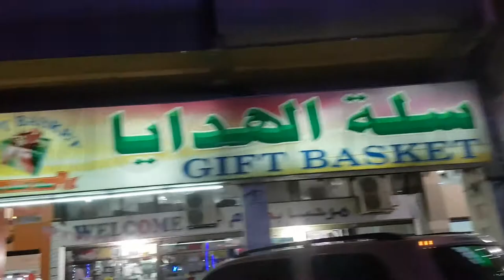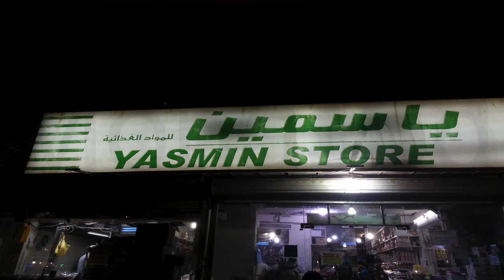Slime and squishy invasion in Gift Basket Shop in Jeddah, K.S.A! | VLOG in URDU/HINDI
Slime and squishy invasion in Gift Basket Shop in Jeddah, K.S.A! | VLOG
VLOG جدہ میں گفٹ باسکٹ شاپ میں سلایم اور اسکویشی کی
Where to buy slimes and squishies in Jeddah, K.S.A?
This is one of many places. Type in Google Maps... yasmin store and flour mills or Marhaba store in aziziyah, Jeddah. This shop 'Gift Basket' is there. Type in Google Maps... N2 shopping mall, Jeddah. This shop 'Gift Basket' is right in front of it.
I personally requested they sell slimes and squishies in their shop, and they listened! Yay! The slime prices are very affordable! The prices range from 3 riyals to 5 riyals! Very cheap and long lasting slimes!
The squishies vary in prices, which is from 3 to 5 riyals. They smell really good too!
They are scented squishes! There are slimes in Jarir BookStore, but the prices range from 15 riyals to 80 riyals.
Have fun shopping! Enjoy!